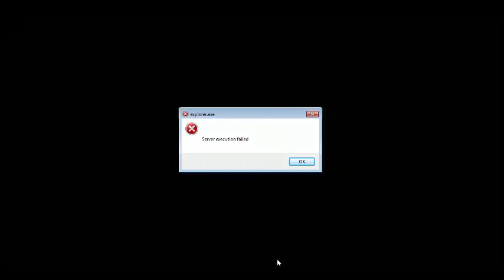Ghost Recon Wildlands Bullshit Teil 2 [L2P]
[Ich muss mich für die schlechte Videoqualität entschuldigen mein Programm hat gestreikt und somit kam dann das dabei raus]

Servus

herzlich Willkommen zu Ghost Recon Wildlands Bullshit mit eurem

Team Delta TV und Life2Play [L2P]

Viel Spass wünschen euch Pontus und Crossi

Allgemeine Infos

Schreibt mir eure Meinung.
Jeder Hinweis wird mit einem neuem Video belohnt ;-)